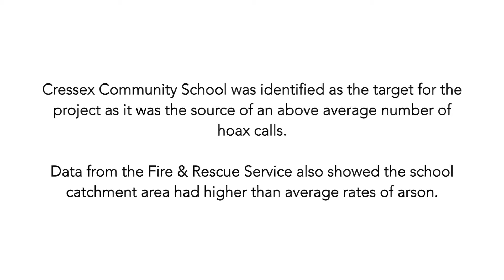CSPN Impact Awards 2016 | FireFit Final